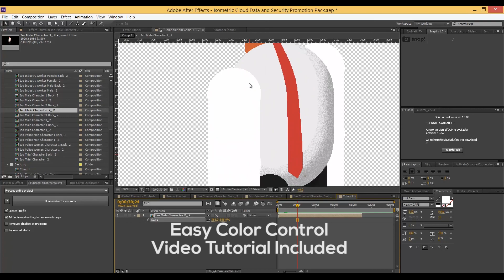Things On Mobile- Isometric Concepts Pack -After Effects Temp Whatsapp +91 8299220805 Customization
This animated Things On Mobile Explainer Pack is specially made for multi app promotion like education, delivery, medical, airline booking, road google map projects.
Main features:
• Each Element created with Shape Layers
• 36 Isometric Scenes
• Complete Resizable
• Expression Universalizer
• Peoples Local Color Controls
• Two angle pose of peoples with infinite changing control with colors
• Global Color Changing control for scenes elements with individual controls also